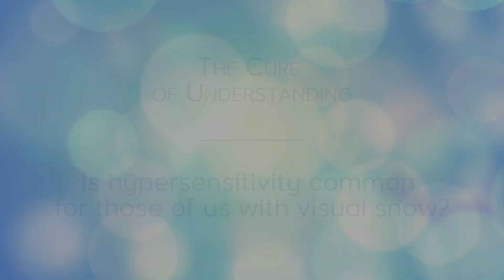Question #18 - Is Hypersensitivity common for those of us with Visual Snow?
Watch the newest Cure Of Understanding Video Series release: Question #18 - “Is hypersensitivity common for those of us with Visual Snow?” Jim Fulton, Joanne Fielding, Dr. Owen White, Dr. Peter Goadsby, and Dr. Yasser Khan answer the common question as to whether there is a connection between hypersensitivity and being affected with Visual Snow.